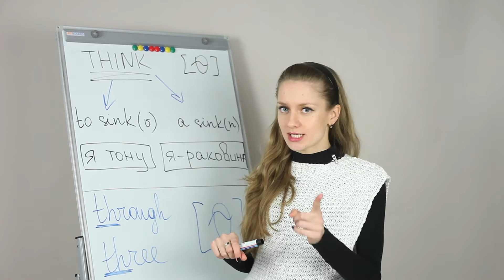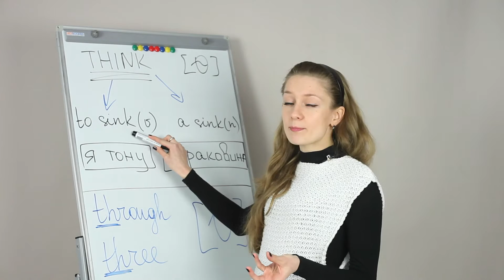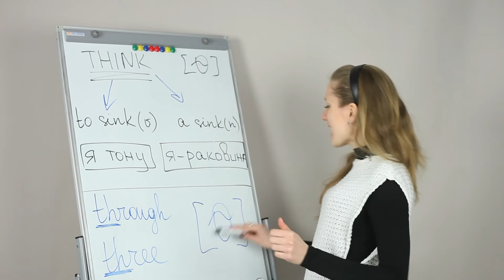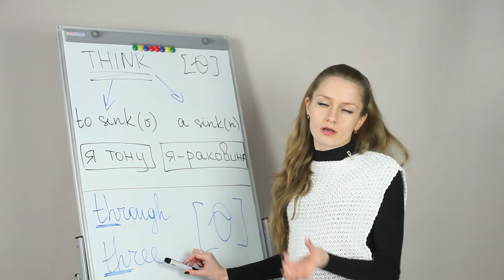Как произносится слово "think"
‼️Друзья, спасибо за внимание к этому каналу! Я уже давно его не веду. Найти вы меня можете здесь:

❤️Буду рада видеть вас на своих курсах и программах обучения!
Improve your English! Achieve your results!